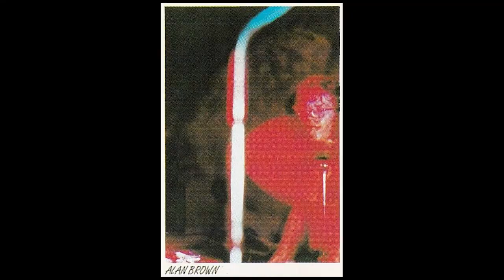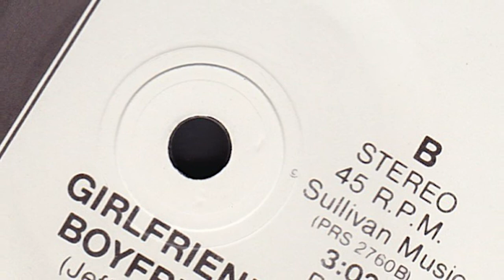Angie Pepper & The Passengers - Face With No Name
-Taken from the 1980 7in "Face With No Name / Girlfriend's Boyfriend" on Phantom Records (PH-1)